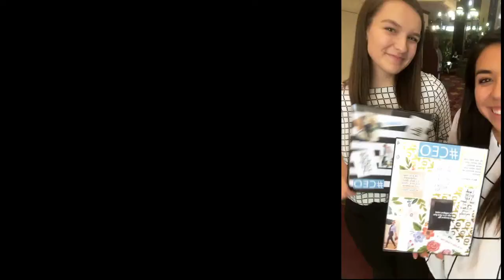Real Talk: Friendships